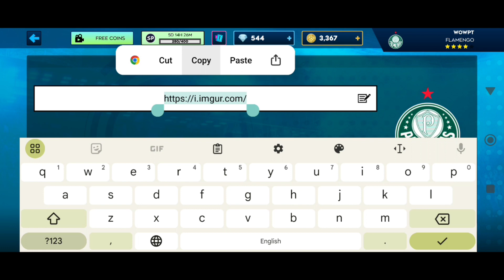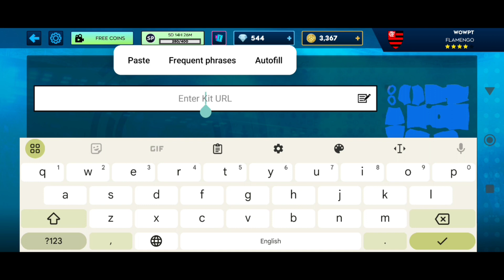Make DLS Kits Flamengo 2024 - Dream League Soccer Kits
Make Money Online Using this Link and get a 20$ sign up bonus.